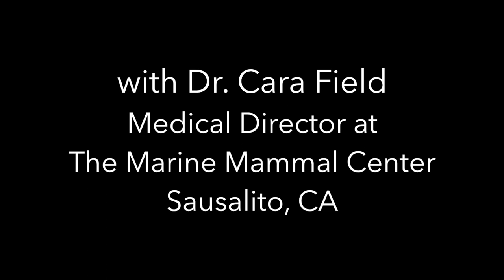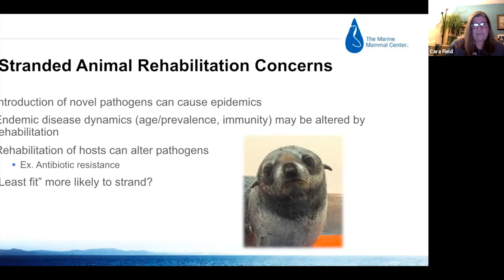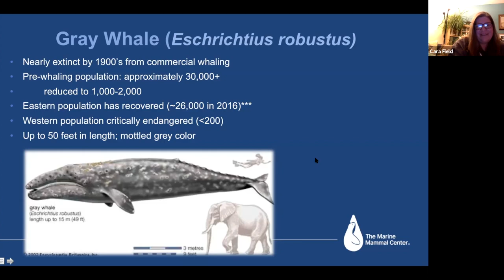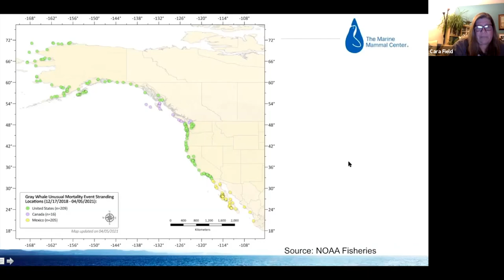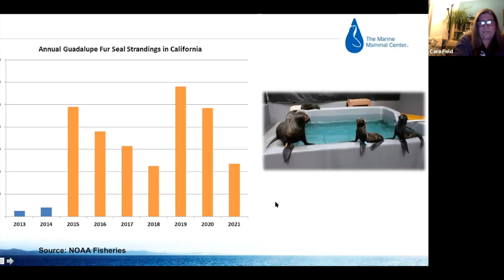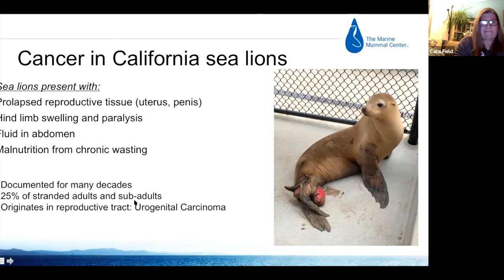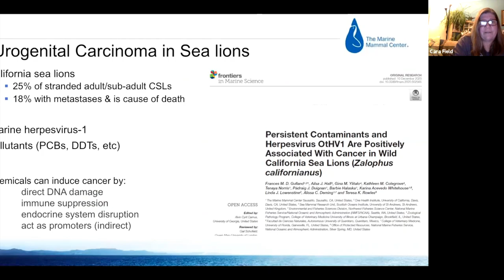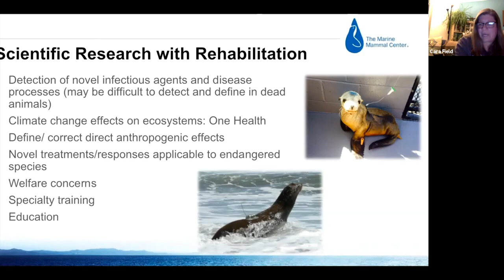Noyo Center Talks Science: Marine Mammal Stranding Events Along the Pacific Coast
Guest Presenter: Dr. Cara Field, Medical Director for The Marine Mammal Center in Sausalito, CA